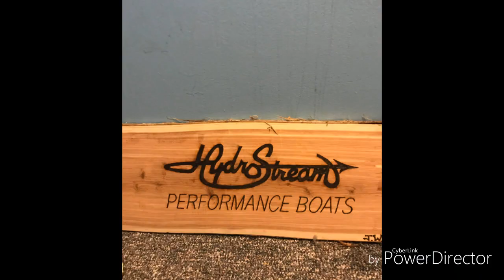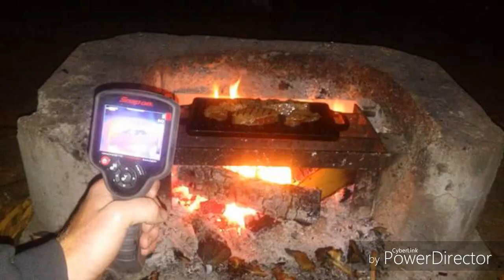Raindack Romp Trailer 2018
Lake Sacandaga NY. Photos and videos from the last few years. Special thanks to all who supplied the videos and photos. See you guys in June!!